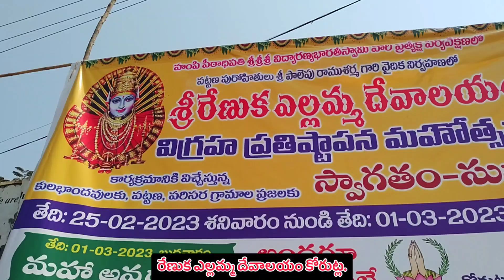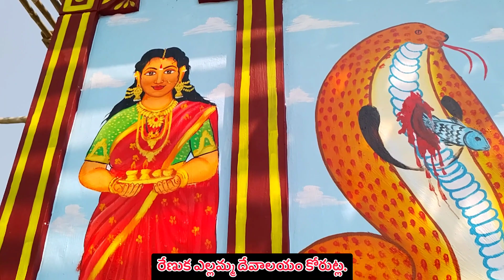Renuka Ellamma Temple Korutla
రేణుక ఎల్లమ్మ.. జానపదుల ఇష్టదేవత గ్రామగ్రామాన పలు పేర్లతో కొలువబడుతుంది. వైష్ణవంలో పరశురాముని తల్లిగా, శాక్షేయంలో పరాశక్తి సమరూపమైన భిన్నమస్తగా, శైవంలో పార్వతీస్వరూపంగా ఆమె ఎల్లరకూ అమ్మ, అందుకే జానపదులు ఎల్లమ్మ అని భజిస్తారు. జమదగ్ని పత్ని రేణుక జానపదుల కులదేవత.

ఎల్లమ్మ అనే పేరిట కొలుస్తారు.

వారి పాలిట అమె దురావతారం. ఆమెనే అమ్మలగన్న యమ్మ, ఆమేనే ముగురమ్మల మూలపుటమ్మ పోతన వంటి భక్త కవులు ఛందస్సులో తల్లి సుతులు రాస్తే, జానపదులు అమ్మ అన్న చిన్నపదంతో పరాశక్తిని స్వంతం చేసుకున్నారు. అమ్మ అన్న ఈ చిన్న పదంలోనే భక్తునికి, భగవతికి మధ్య ఉన్న దూరం సమసిపోతోంది.